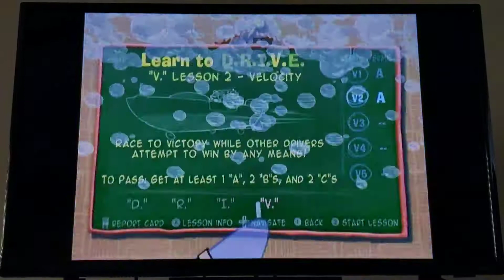SpongeBob's Boating Bash:Need for Speed and Plankton.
This D.R.I.V.E lesson is all about pedalling to the medal, and Plankton joining so he can get a Krabby Patty.